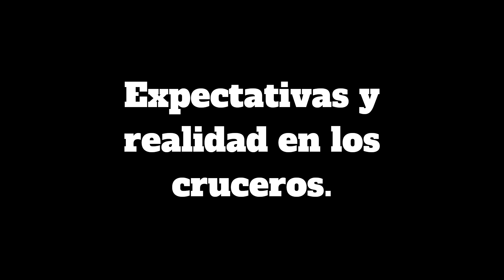Expectativas y realidad en los cruceros.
siempre hay algo mas que noticias.

Cuando se trata de un viaje en crucero, a menudo es útil comparar las expectativas con la realidad para tener una experiencia más satisfactoria. Aquí tienes una comparación de algunas expectativas comunes y lo que puedes esperar en la realidad:

Expectativa 1: Lujosa Acomodación en la Cabina
- Expectativa: Las fotos de las cabinas en los sitios web de cruceros suelen verse lujosas, con camas cómodas y balcones privados.
- Realidad: Las cabinas pueden variar ampliamente en tamaño y calidad. Algunas son lujosas, mientras que otras son más modestas. Asegúrate de conocer el tipo de cabina que reservas.

Expectativa 2: Comida Gourmet en Todo Momento
- Expectativa: Esperas disfrutar de comidas gourmet en cada comida, con opciones culinarias excepcionales.
- Realidad: La comida en los cruceros suele ser buena, pero la calidad puede variar. Los restaurantes de especialidades suelen ofrecer una experiencia culinaria excepcional, pero a menudo con un costo adicional.

LISTA  DE REPRODUCCIONES  LAS MAS VISTAS  DE MI CANAL

Éstas trillizas nacieron hace 27 años, pero lo que les sucedió después.

Esta madre dio a luz a gemelas pero cuando las vio algo impactante.

Por esta razón las famosas se ponen zapatos de un número más grande.